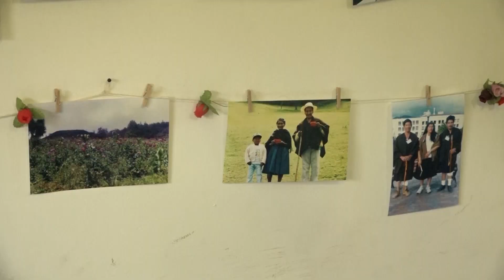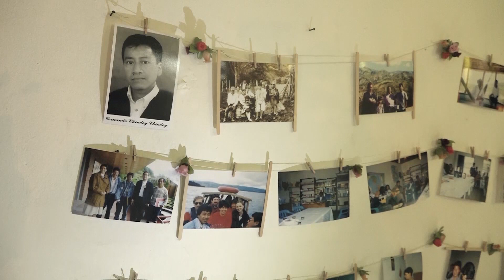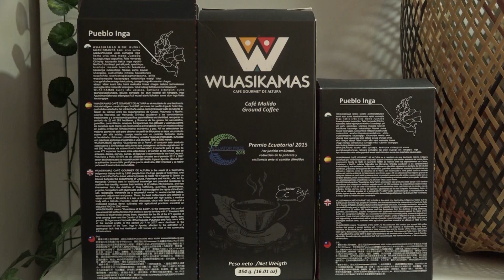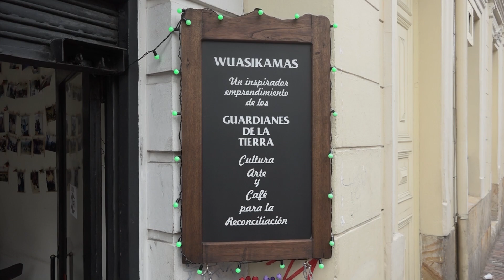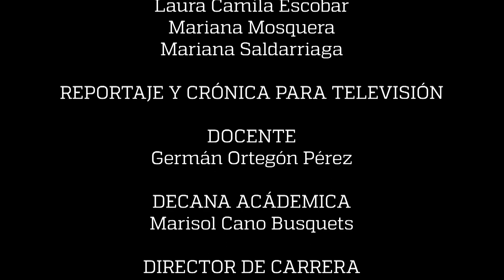Ave Wuasikama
Hernando Chindoy es un indígena Inga, que recupera la memoria y esperanza de su pueblo a través de la tradición y el café.